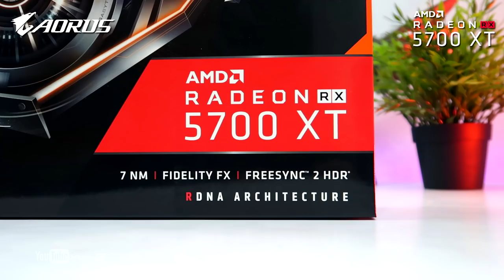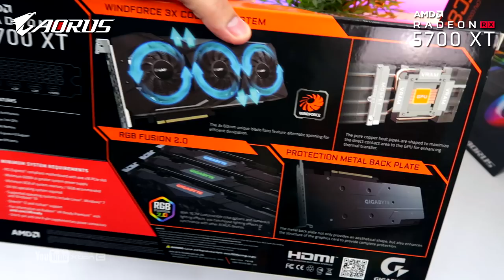VLOG: Gigabyte Radeon™ RX 5700 XT GAMING OC 8G Unboxing & Overview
PROMO: BUY any of the selected GIGABYTE AORUS Z390, X570 Gaming Motherboard, RX5700XT/5700, RTX2080Ti/2080/2080 Super Graphics Card and get rewarded by double!
You can get a limited edition:

🆓AORUS PILLOW +
🆓GIGABYTE FOLDING CHAIR

*Promotion period: September 10th- October 10th, 2019 or while supplies last.
*Last registration date will be on the 12th of October 2019

Where to BUY Gigabyte
Radeon RX 5700 XT GAMING OC 8G
Full Specs:
•CPU: AMD Ryzen 7 3800X

•GPU: Gigabyte Radeon™ RX 5700 XT GAMING OC 8G
AMAZON - TBA

•RAM: Aorus 16GB DDR4 3200mhz RGB Memory

•Cooler: Aorus ATC800 CPU Cooler

•Storage SSD: Aorus 1TB Nvme Gen4

•Case: Aorus C300 TG ATX Mid-Tower

Credits:
Shot and Edited by
Xtian Capinpuyan